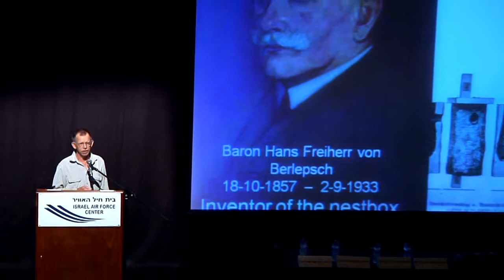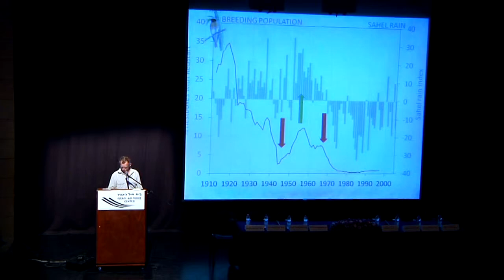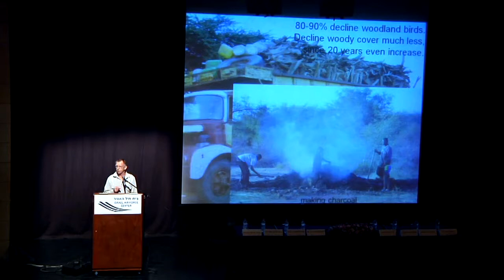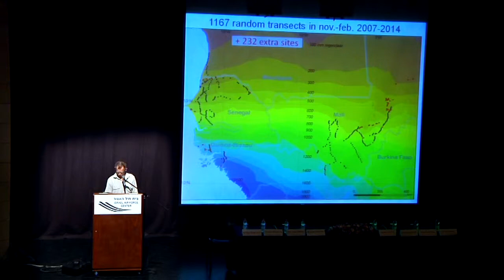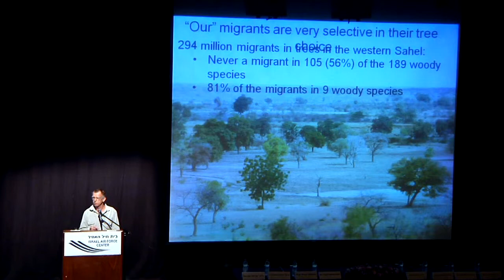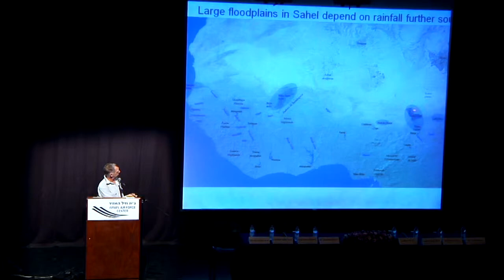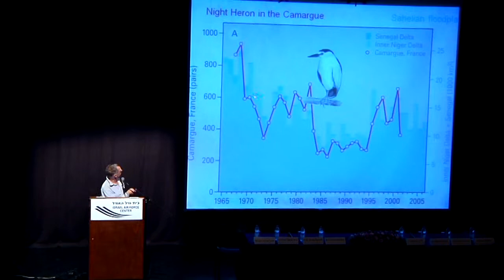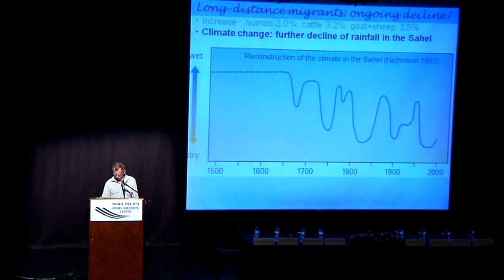Dr. Leo Zwarts- Living on the Edge: Wetlands and birds in changing Sahel, Africa